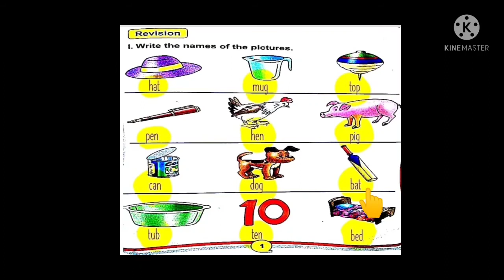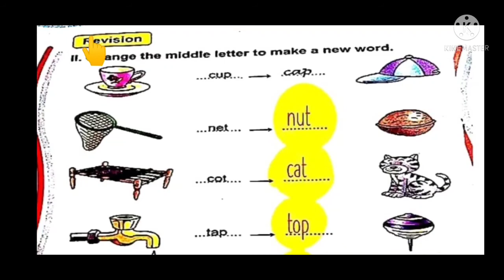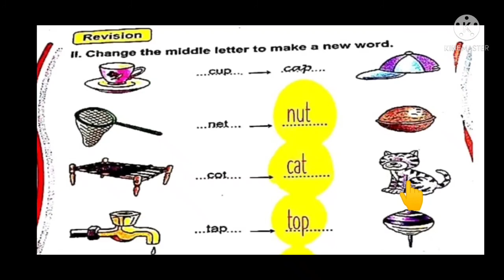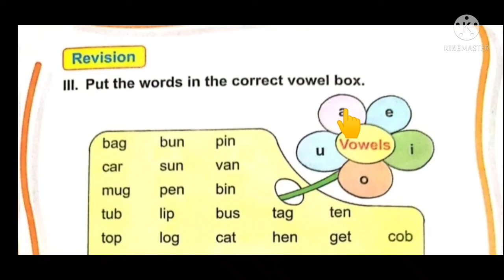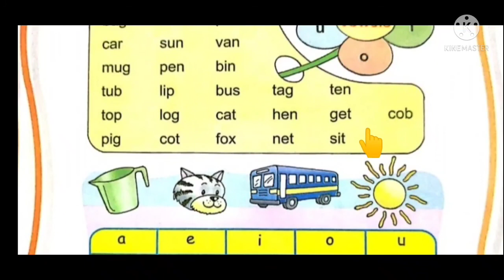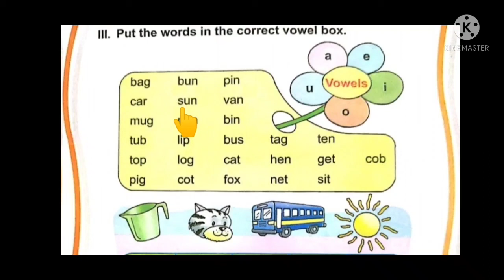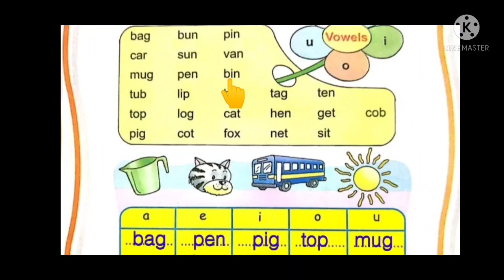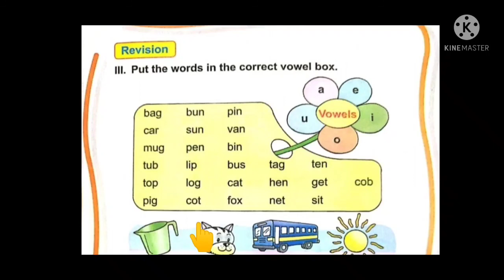English Practice Book: Class-1: with Answers:Page No.1, 2 & 3:DAV Books solutions